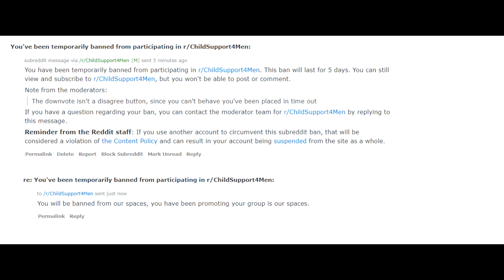Plugging Our MRA discord Group, and other pro male social media.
We have a wiki

List of the various pro male sub reddits.